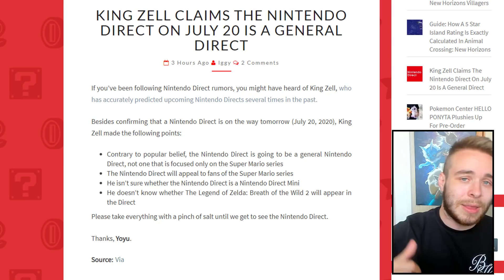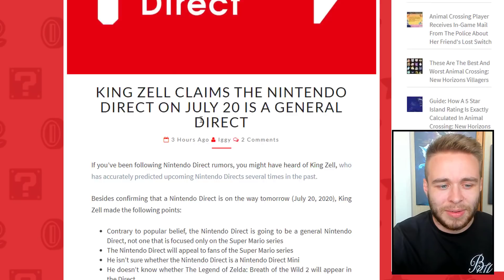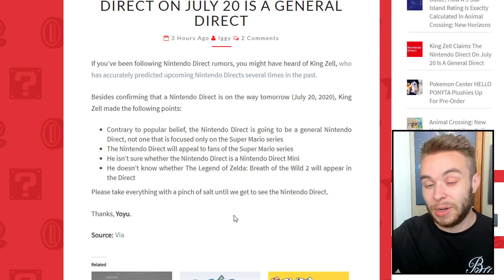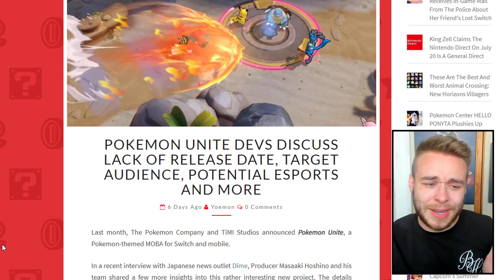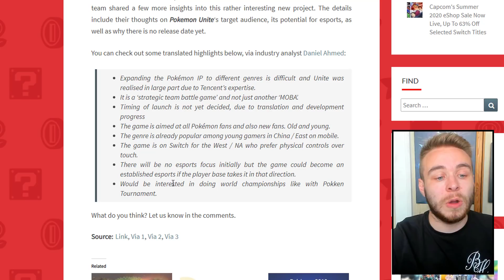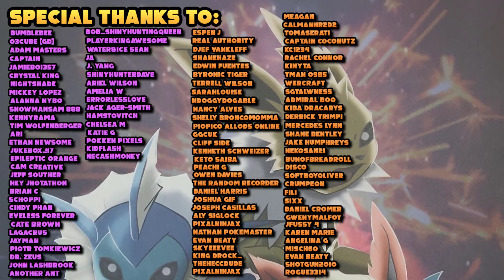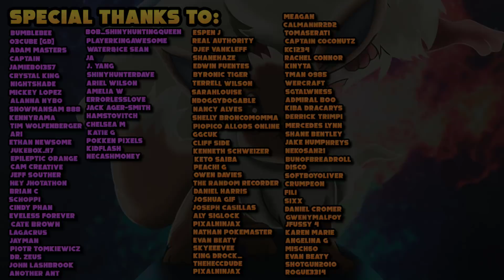Legendary Horse Pokemon? Nintendo Direct Tomorrow? Pokemon Sword & Shield DLC Rumors!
A new Nintendo Direct could be coming tomorrow according to the latest sources! Not only that, a new rumor for the Pokemon Sword and Shield DLC has also appeared, let's take a look!

I make Pokemon related videos, such as Pokemon Sword and Shield content, Isle Of Armor & The Crown Tundra DLC content, Top 10 or Top 5 Pokemon videos, Pokemon Reaction videos, Pokemon Meme videos, Try Not To Laugh videos and lots more!